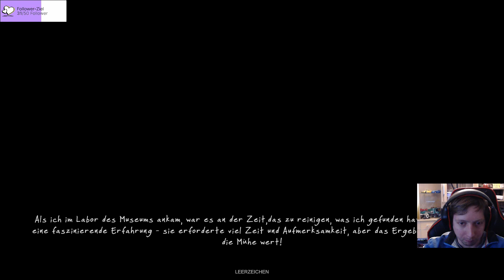Jetzt geht es ans Knochen reinigen (Demo) [04] |Dinosaur Fossil Hunter Prologue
Jetzt geht es ans Knochen reinigen
Moin